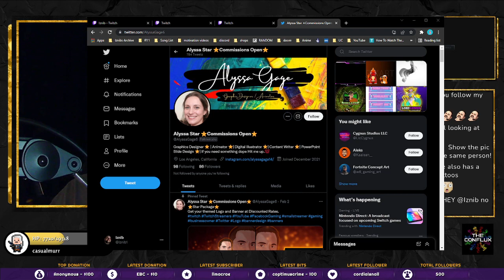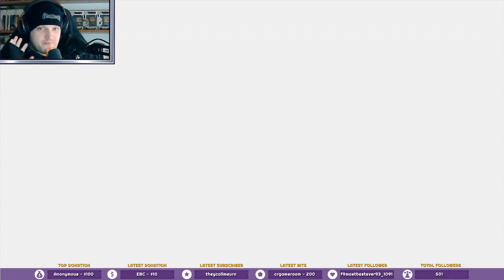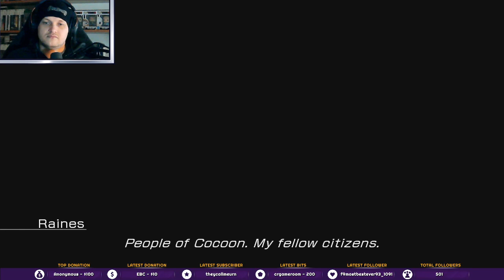The Iznib Show 263 (Final Fantasy XIII Part 13)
My Twitch stream of the 263rd episode of The Iznib Show!

The 13th part of our Final Fantasy XIII appreciation playthrough.